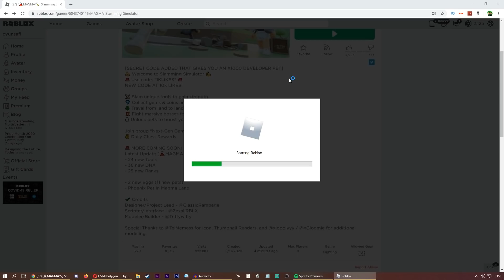🌋10 SAAT UĞRAŞTIM OYUN PETİMİ SİLDİ🌋 / Slamming Simulator / Roblox Türkçe